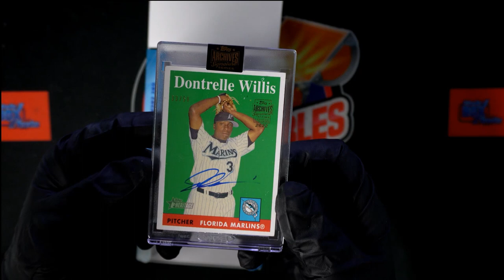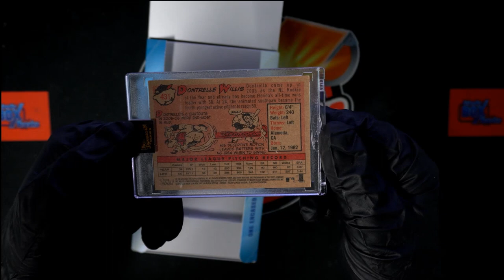2022 Topps Archives Signature Series Retired Player Edition ID 22ARCHRETIRED228